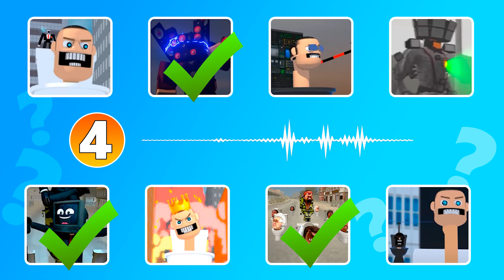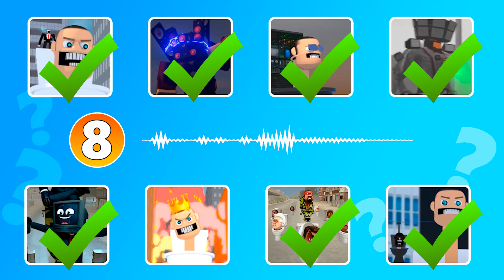Guess MONSTER'S VOICE - Skibidi Toilet Meme